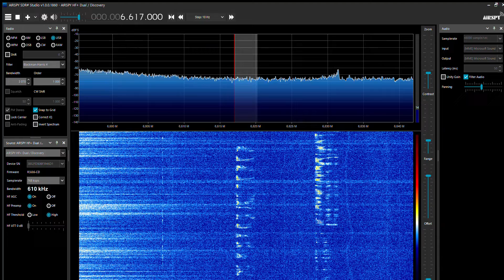Rusian Volmet, 6 617 kHz